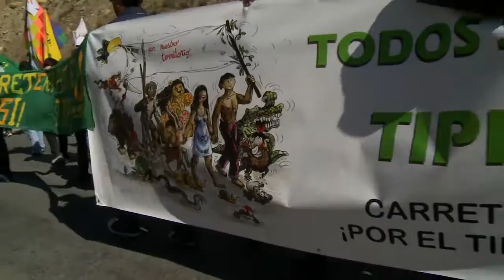BOL264 9th March Tipnis 3 The Meeting 3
27th June 2012. The 9th March for the Indigenous Peoples arrive in La Paz.